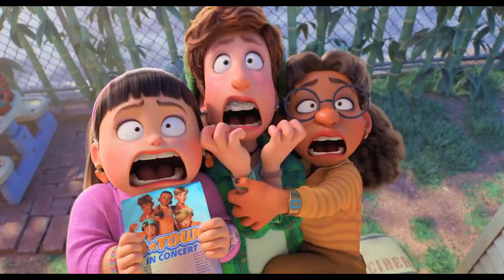bic center trailer 2022 12 17 1600 turning red trailer movie